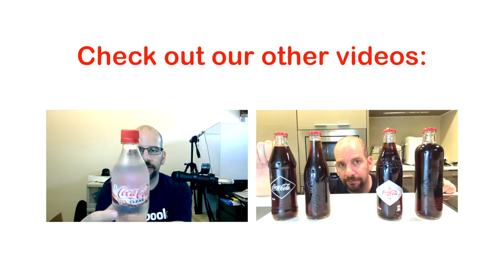What does Asahi Melon Cream Soda Taste Like? | Obscure Cola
Good drink with hidden artificial sweeteners. :-P